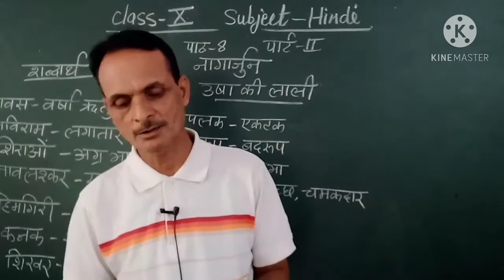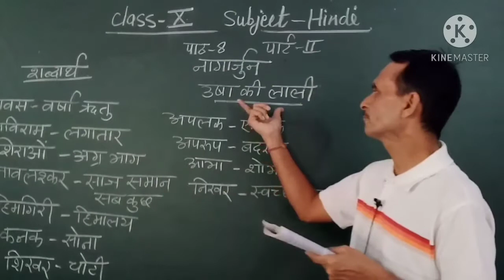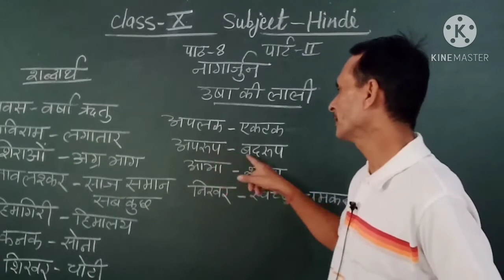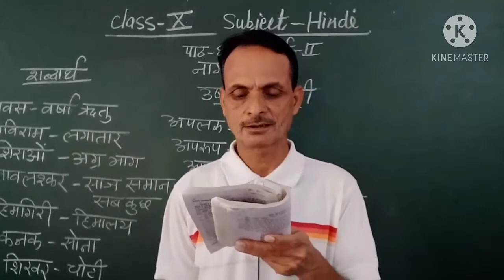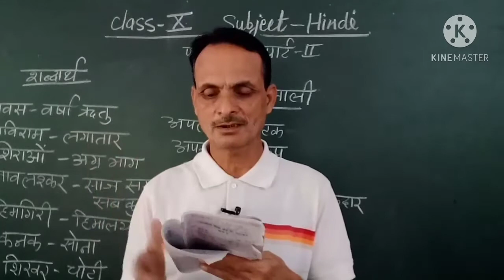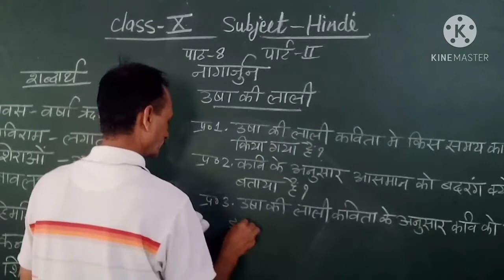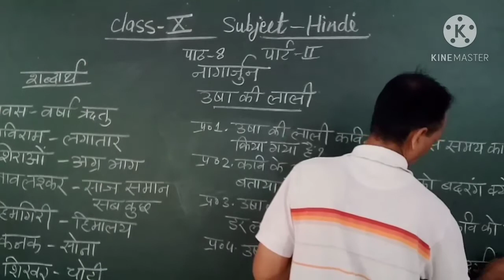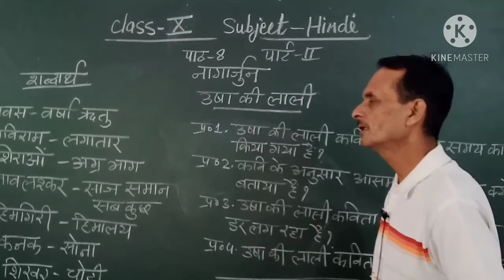ASS, Class-X, Hindi,Ch.-8(Part-2)